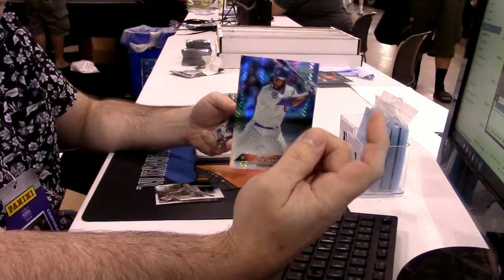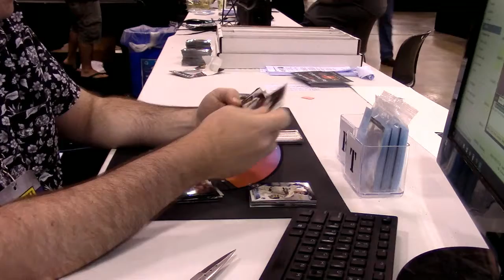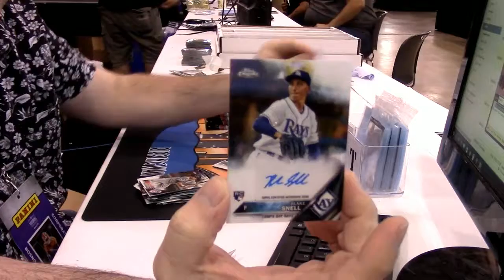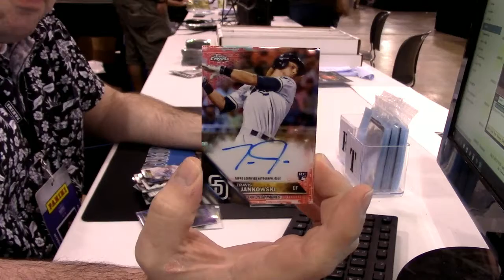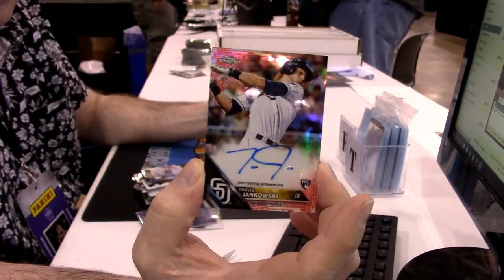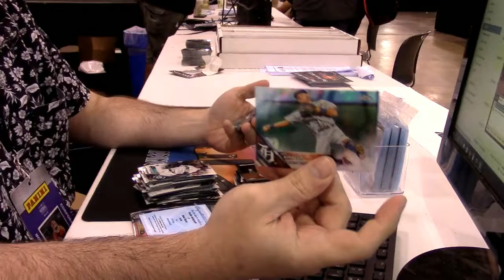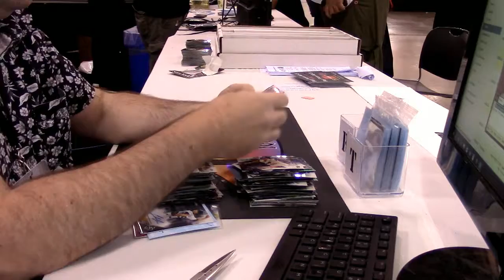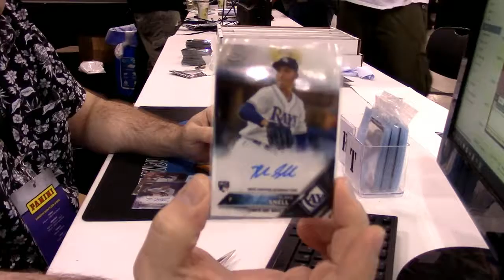2016 Topps Chrome Jumbo personal 2